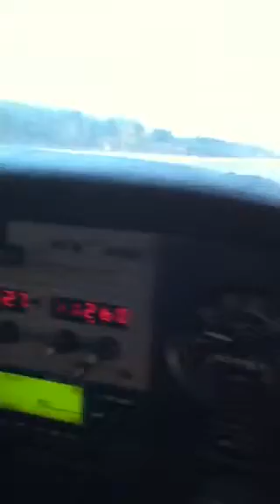Landing at Sky Harbor Airport in Duluth MN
Lee landing in cessna 152